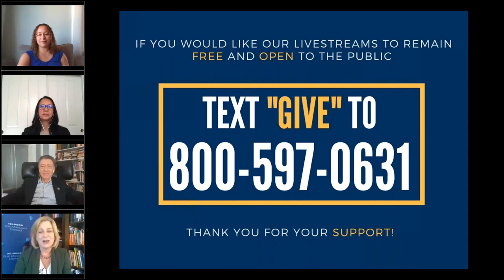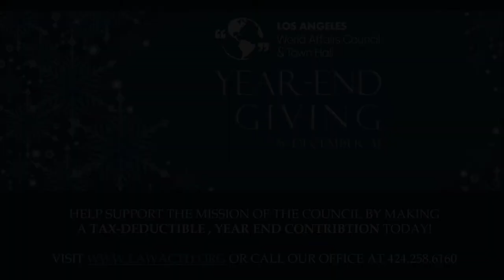Preserving Mental Health During A Pandemic with the Chicago School of Professional Psychology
This timely webinar addresses mental health in the wake of the pandemic. The coronavirus has caused much stress and anxiety as Americans continue to navigate immense changes impacting all social groups at home, work, and school. This panel of psychologists discusses overcoming negative emotional responses, resiliency and vitality for all age groups – adults, children, teenagers and seniors. The panel features:
- Dr. Jay Finkelman, an industrial and forensic psychologist specializing in human resource management
- Dr. Nadia Jones, a marriage and family therapist and educational psychologist
- Dr. Bina Parekh (moderator), Associate Department Chair, Clinical Psychology, The Chicago School of Professional Psychology